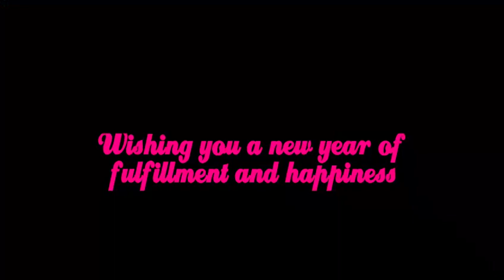December 31, 2023